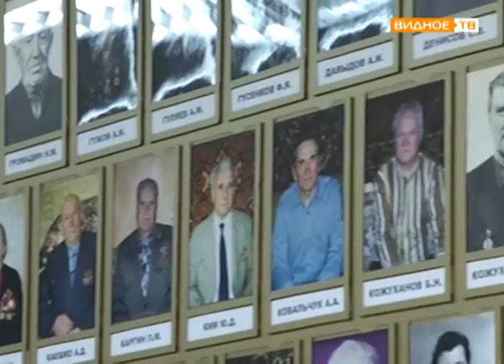"Память поколений" - праздник в Развилковской школе